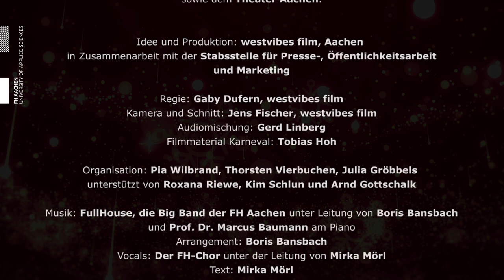Weihnachtsfilm der FH Aachen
Ein Jahr lang haben wir einige der Highlights an unserer Hochschule filmisch eingefangen. Daraus ist jetzt ein Weihnachtsfilm entstanden.